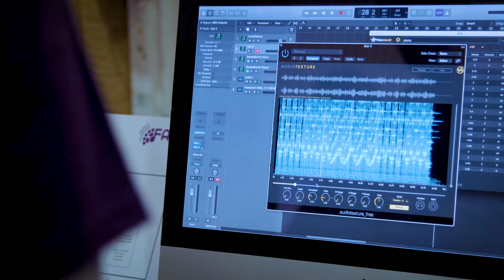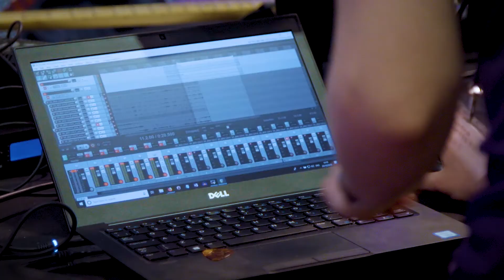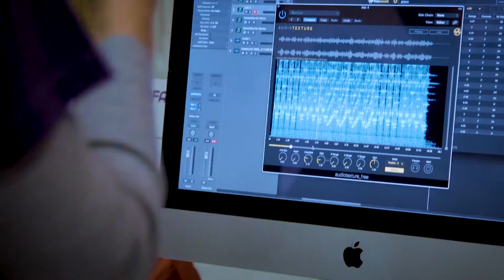FAST documentation film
Music's changing fast, FAST is changing music. FAST is a five-year EPSRC project that brings the latest technologies to bear on the entire recorded music industry, end-to-end and producer to consumer. Showcasing the culmination of five years of digital music research, the FAST project led by Queen Mary University of London hosted an invite only industry day at Abbey Road Studios on Thursday 25 October, 2 – 8 pm. Listen to Prof. Mark Sandler (Queen Mary Principal Investigator), Prof. David de Roure (Oxford Co-investigator), Prof. Steve Benford (Nottingham Co-investigator) and Prof. Josh Reiss (Queen Mary Co-investigator) tell the FAST story. Also speaking are Professor Mark d'inverno, pianist and composer Maria Kallionpää, and artist, composer and researcher Tracy Redhead.